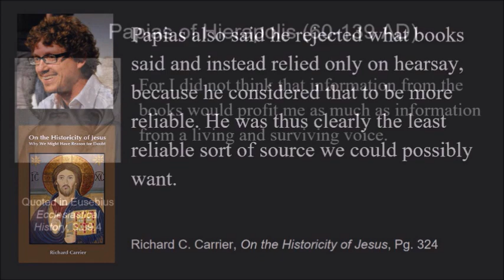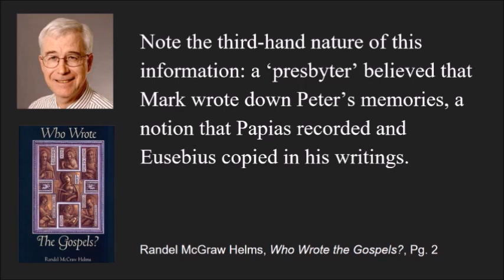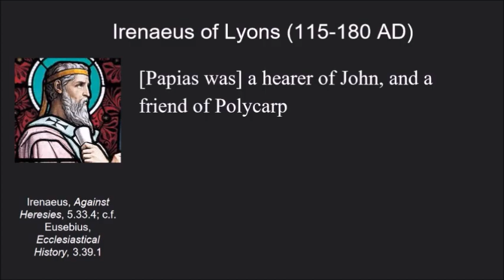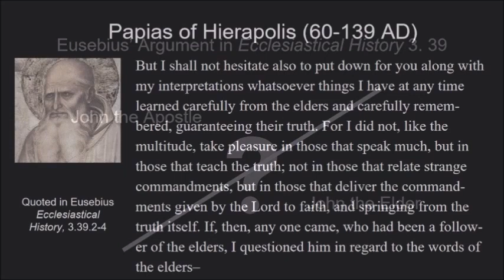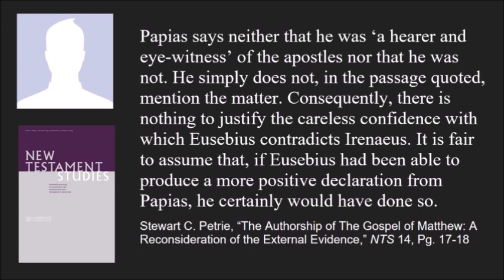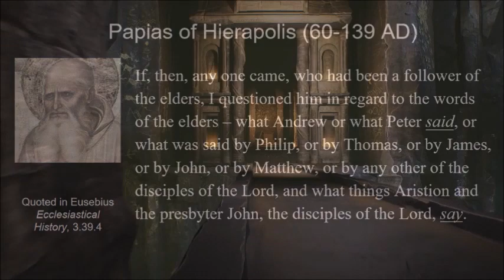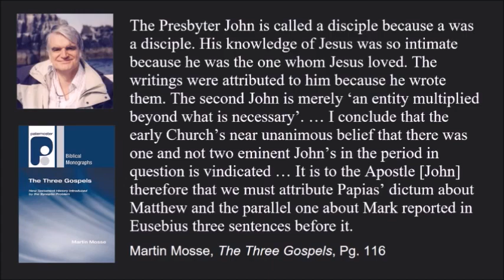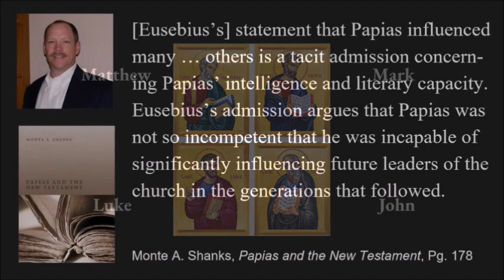Who Was Papias' Source?: Exploring The Identity of John the Elder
Sources:

On the Historicity of Jesus - Richard C. Carrier

Jesus Before the Gospels - Bart. D. Ehrman

Who Wrote the Gospels? - Randel McGraw Helms

Papias and the New Testament - Monte A. Shanks

“The Authorship of The Gospel of Matthew: A Reconsideration of the External Evidence,” NTS 14,  (1967) - Stewart C. Petrie,

The Order of the Synoptics: Why Three Synoptic Gospels? - Bernard Orchard

The Three Gospels - Martin Mosse